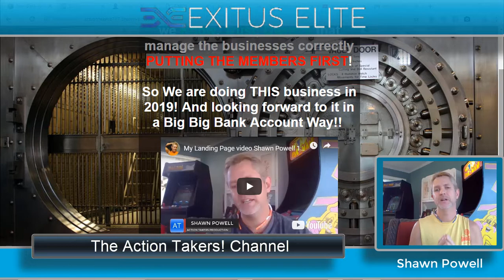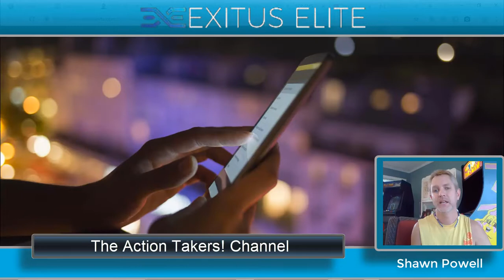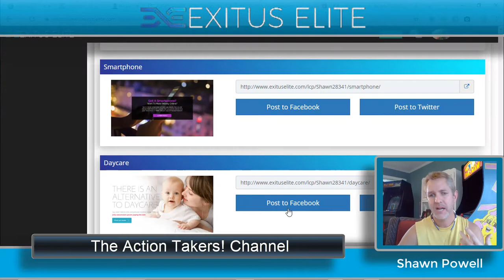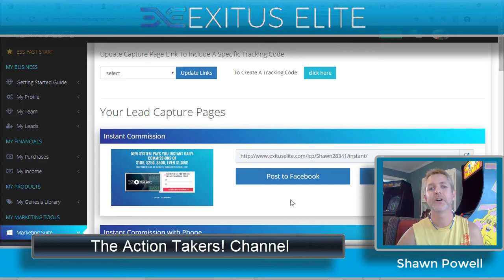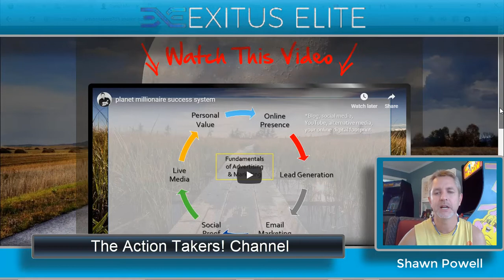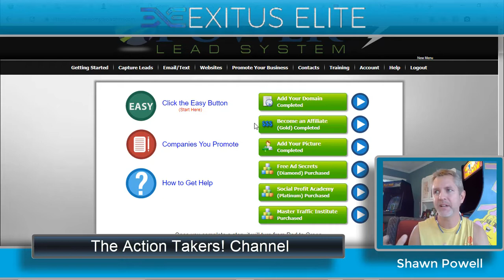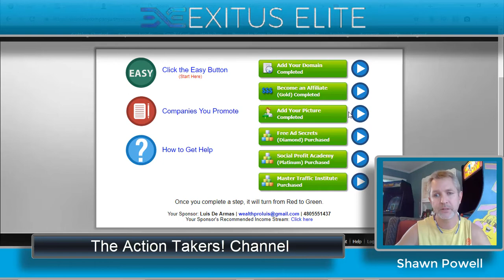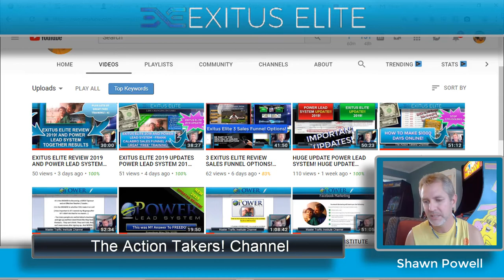WHY POWER LEAD SYSTEM AND EXITUS ELITE TOGETHER IN 2019! EXITUS ELITE REVIEW AND FREE TRAINING!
WHY POWER LEAD SYSTEM AND EXITUS ELITE TOGETHER IN 2019! EXITUS ELITE REVIEW AND FREE TRAINING! READY TO GET STARTED PLS OR EXITUS ELITE OR HAVE A QUESTION, CALL ME! I will respond! ) See the business for yourself here.. Sign up and I'll welcome you into our FB group Action Takers!! See many people making ridiculous income with this business.. Signing up and going all in ( G1000 Level ) is simply a given here.. You'll see!

Shawn Powell Action Takers! Sales Funnel is here!

Hey everyone! I came into Exitus Elite in 2016 and really made great money in this platform.. The owner Paul Stevenson is respectful and runs the business with US in mind.. The man knows what he is doing.. And honestly, you can't beat the tools we have, the tools we are given to use sale right by themself. And obviously getting paid Immediately PLUS with pass ups.. It was enough to bring me back to this platform now in 2018.. Just tired of playing with businesses that are here for 6 months or a year and then gone.. Exitus Elite is a awesome and solid foundation for making bigmoney and quickly..

Feel free to friend me on Facebook! and get into my Action Takers Success Group! Found IN the sales funnel below! I am online everyday, We'd love to have you on our team.. Thanks for checking out my videos and subscribing.. And I sincerely do LOVE this business.. See you on the other side!! : 0)

Exitus Elite, G1000, Shawn Powell, Paul Stevenson, Dan Froelke, How to make a $1000 a day, How to make a $1000 a day online, How to make a $100 a day, How to make a $100 a day online, How to make $500 a week, How to make $500 a week online, Genesis Package, Geoff Mills, Darren Little, Power Lead System, How to make money online, Legit way to make money online, Exitus Elite review, Exitus Elite training, Exitus Elite 2018, Exitus Elite explained, Exitus Elite Compensation plan, Exitus Elite comp plan, Black Ops, How to make money online. Power Lead System presentation.